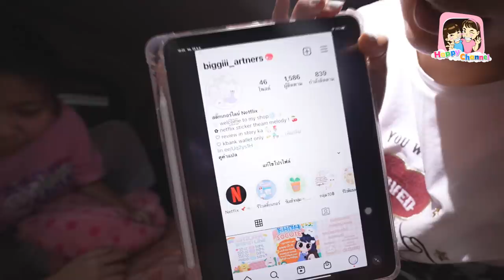ใช้ชีวิตในรถ 24 ชม.พี่ฟิล์ม น้องฟิวส์ Happy Channel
1.ช่อง Happy Channel shorturl.asia/wnFOX
2.ช่อง Film Happy Channel shorturl.asia/KH967
3.ช่อง Field Happy Channel shorturl.asia/xGSBA
4.ช่อง หนังสั้นสตูดิโอ shorturl.asia/c5xo4
5.ช่อง Happy Channel Family shorturl.asia/oyplq
6.ช่อง Happy Fishing shorturl.asia/ACkfw
7.ช่อง Happy Channel Kids Song shorturl.asia/KUP8F
8.ช่อง RC Construction shorturl.asia/PHLFr
SOCIAL